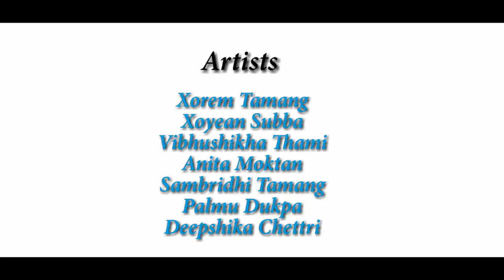DALLI - Brijesh Shrestha X Beyond COVER DANCE (Queen of Hills Crew)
Artist : Beyond X Brijesh Shrestha

Where do we begin to thank you for your consistent support .
Thank you all so much for your kindness , your help and your support in our previous cover dance video ( Engine Gadi Ma )
We Love You ❤ Hard Work Pays Off 💫

CONCEPT : Xorem Tamang , Xoyean Subba & Fardin Sheikh

Special Thanks to : The Green Bar ,19 nivadita road , Pradhan nagar siliguri
,Vega Circle Mall and I love Darjeeling ❤

Love From Darjeeling .